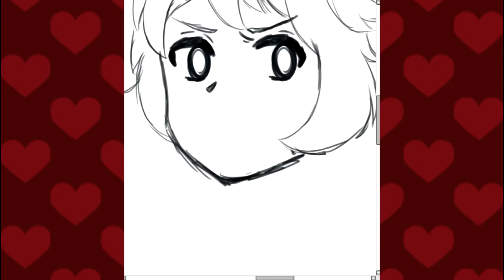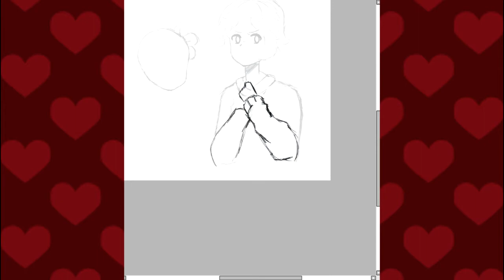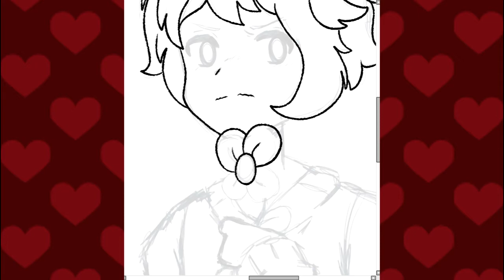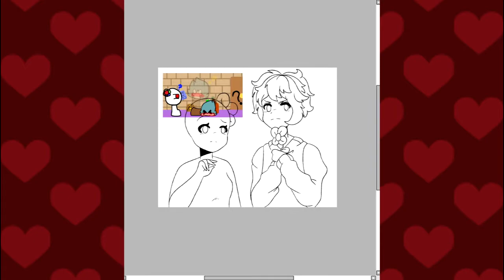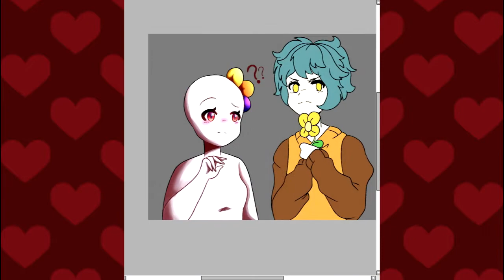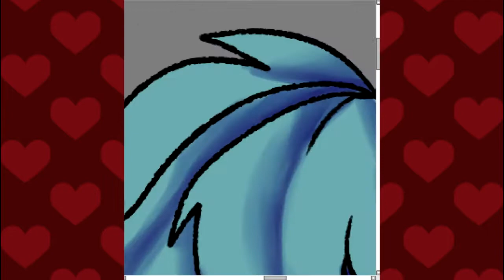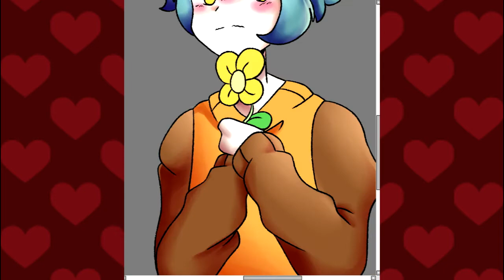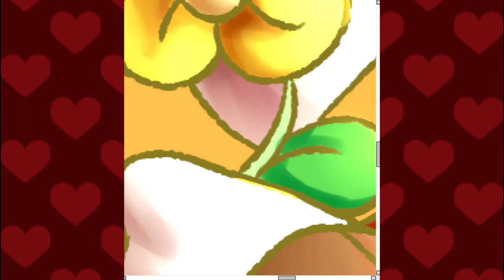【SpeedPaint】Lukower~ [Art trade with Cuphead Fangirl]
~~*𝕽𝖊𝖆𝖉 𝖉𝖊𝖘𝖈𝖗𝖎𝖕𝖙𝖎𝖔𝖓! 𝖎𝖙𝖘 𝖎𝖒𝖕𝖔𝖗𝖙𝖆𝖓𝖙! :3*~~

*ANOTHER ART TRADE, YAYYY C:

*This time is with a youtuber, cuphead fangirl! (that's her channel name, so yeah, idk how to call her :"c)

*She is an artist/animator that has SO FREAKING CUTE ART :C

*Also, these two are to cute 4 me c:

*Anyways, hope you liked the speedpaint! hdauihsu

【ℂ𝕙𝕒𝕣𝕒𝕔𝕥𝕖𝕣𝕤】

【𝕄𝕦𝕤𝕚𝕔𝕤】

【𝔻𝕣𝕒𝕨𝕚𝕟𝕘】